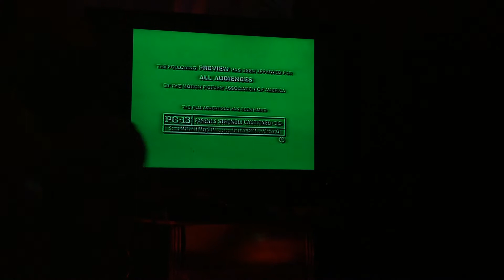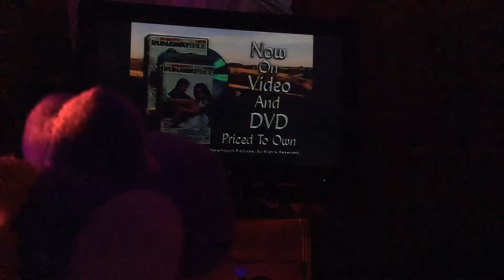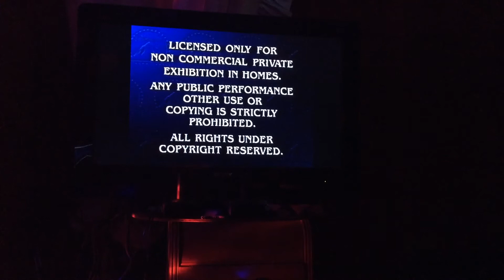Not A VHS Opening You’d Expect: Episode 19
Wasn’t supposed to come back too soon but we finally got a vcr that works. So the hiatus of not a vhs opening is over. This episode features the opening to Rat Race.

Taylor Enterprises is the home of hit shows like Not a DVD/VHS Opening You'd Expect, WTNF Q&A, RANDOM SHORT, and many more that are possibly non logo related.

We own the rights to the NBT,WTNF, and the Lightning Bolt logos, Scary Logo Adventures, Spin 4 $10 Billion, The Hidden DVD, Underground Madness, and all related titles, logos are trademarks of WTNF Communications Inc. All other trademarks (davemadson characters, music, etc.) belong to their respective owners.

Rated TV-14 for Language.